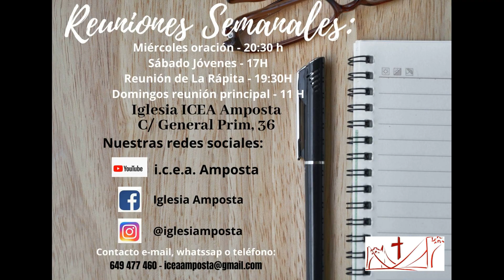Compromiso con la novia - Jose Micó